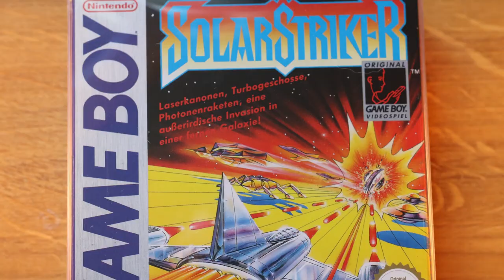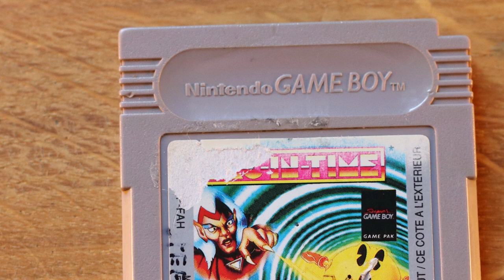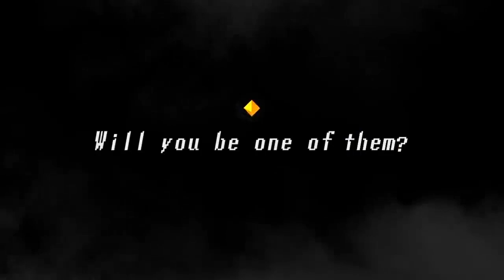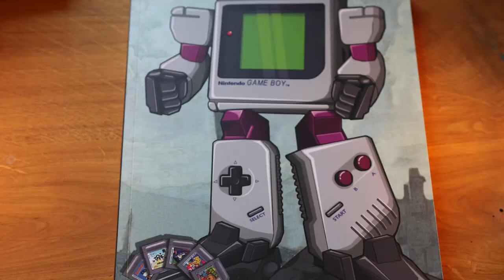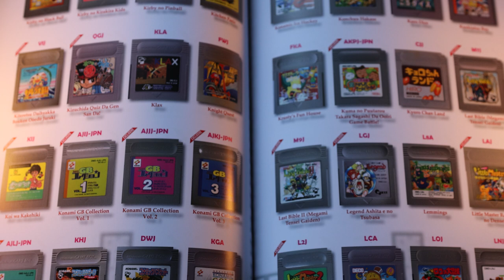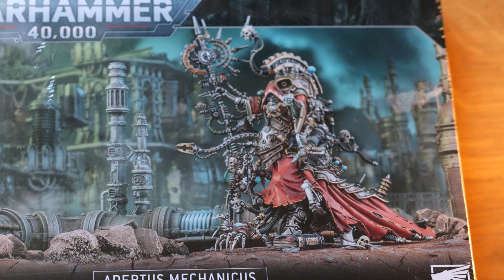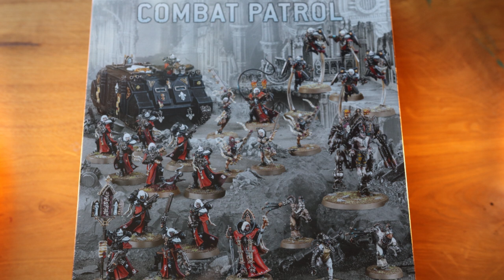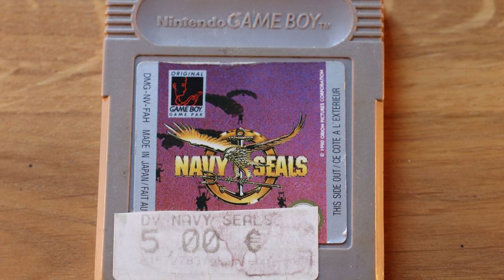Tauschgeschäfte, Urlaubsmitbringsel und ordentlich Game Boy Kram! Retro Panda Pickups Nr 26!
0:00 - Intro
0:11 - Begrüßung
01:43 - Game Boy OVP/Hardware
05:50 - Tauschgeschäft
10:43 - Kickstarter
13:36 - GB Module
21:00 - Urlaubsmitbringsel Warhammer40k
25:20 - Urlaubsmitbringsel Game Boy